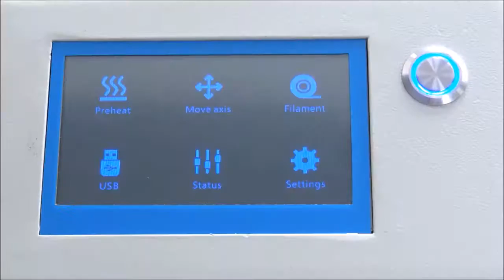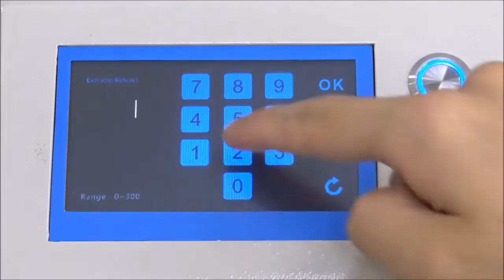CREATBOT ייצור חלקים גדולים בלחיצת כפתור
מדפסות תלת מימד במימדי ענק לייצור עצמי של חלקים מפולימרים מתקדמים לתעשייה. חסכו משאבי זמן וכסף ויצרו בעלויות מינימליות וללא תלות בספקים חיצוניים. חומרי גלם - ABS, ASA, PETG, PLA, ABS METAL, CARBON ועוד. עידן הייצור העצמי כבר כאן, שדרגו את מפעלכם במדפסת תלת מימד CreatBot הכוללות שירות מלא מטעם
3DNY Printers. Ltd, יבואן ונציג CreatBot ישראל.